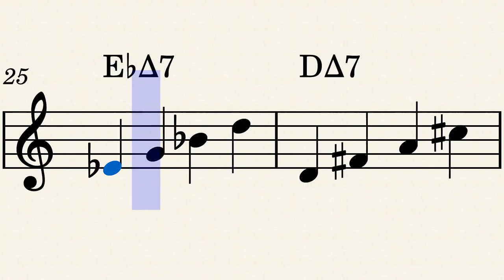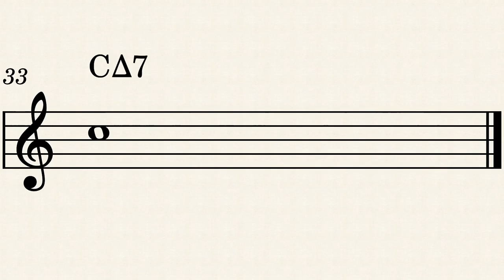Saxtalk.com Harmonic Etude "Phyllis Wheatley": A Major Seventh Chord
The saxophone etudes that I write and publish are either named after people that I admire, or after streets in my beloved hometown: Chicago, Illinois.

Phillis Wheatley (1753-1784) is a famous African-American author who was the first African-American person to publish a book of poetry. She was born in West Africa, and she was sold into slavery at the age of 7 or 8. She learned how to read and write, and she developed a great talent for poetry.

Today, I wrote this saxophone etude, "Phillis Wheatley", in her honor. Unfortunately, you can't just skip to playing great sounding music on the saxophone. You have to spend several thousand hours playing etudes, which are often boring, to develop the technical facility to play exciting and riveting music that connects to the soul of listeners.

"Phillis Wheatley" is an etude that will enhance your ability to play major seventh chords. If you play it slowly, it can also enhance your ability to play with good sound and good intonation. Please feel free to make "Phillis Wheatley" an etude that you add to your daily practice regimen if you REALLY like it.

I will probably write a jazz song in the future called "Phyllis Wheatley".